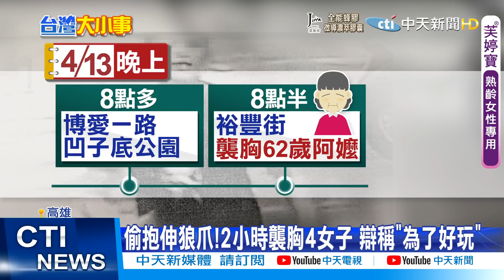【每日必看】想求學? 猴連2日闖高校 坐辦公室啃杯蓋｜管不住手!男2小時襲胸4次 6旬嬤也不放過 @中天新聞CtiNews 20210908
00:00 想求學? 猴連2日闖高校 坐辦公室啃杯蓋
02:02 數桶螺絲飛落貨車! 1婦遭砸無生命跡象
02:25 管不住手!男2小時襲胸4次 6旬嬤也不放過
03:55 民宅塞38人聚賭! 警破曉出擊賭客驚慌逃
05:35 龍井"死亡下坡"又出事! 疑剎車不及7車連撞
05:57 橫越車陣擊落2車.撞人肇逃 騎士違規車禍頻傳

歌名: Sunspots
作者: Jeremy Blake
類型: Dance & Electronic
氣氛: Happy Music